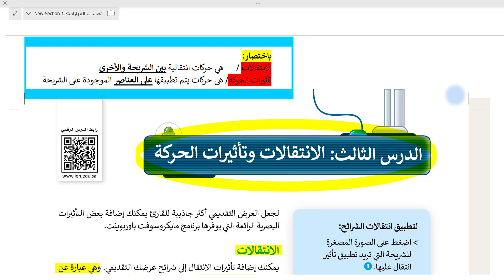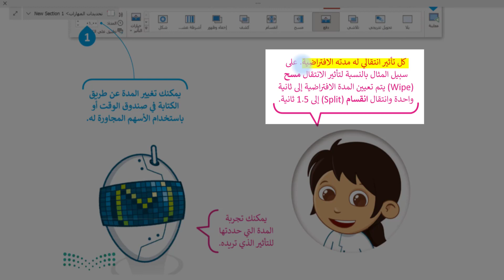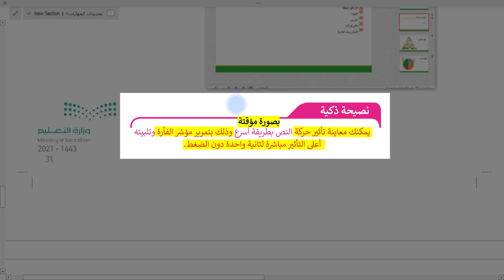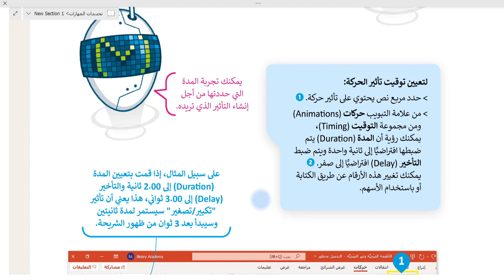مهارات رقمية : الانتقالات وتأثيرات الحركة نظري